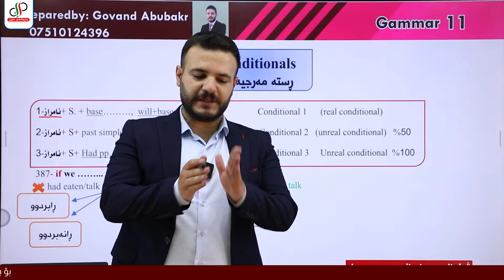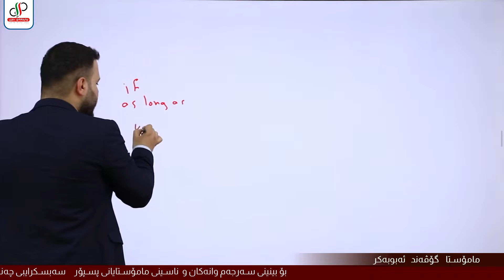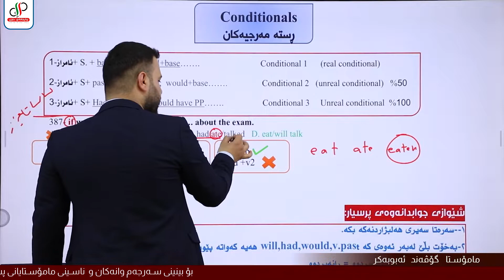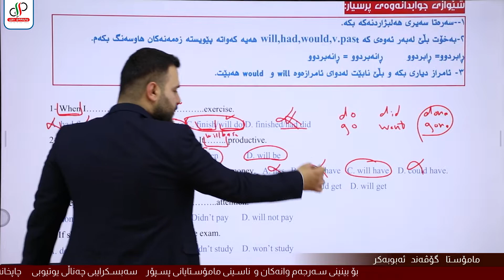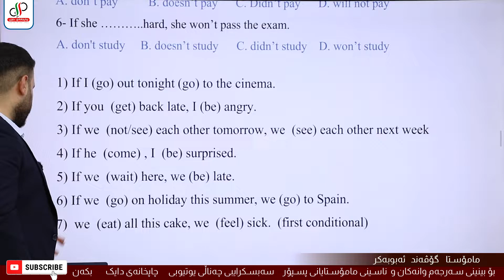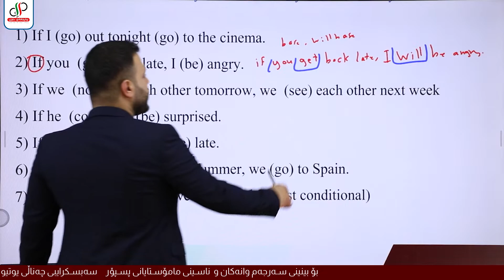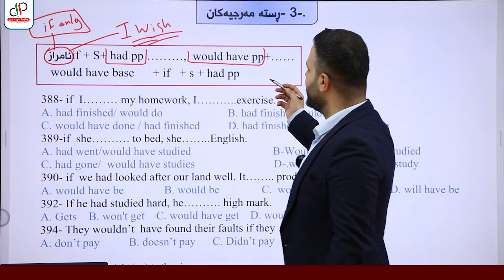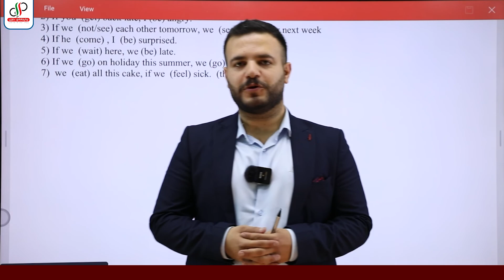Sunrise 11 _ Unit 5 _ Grammar _ Conditionals _ Govand Abubakr